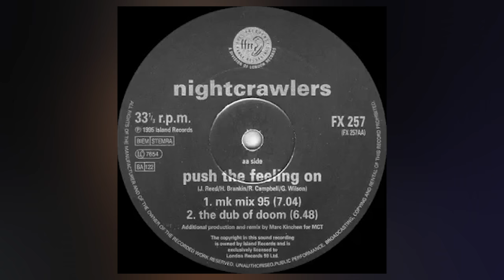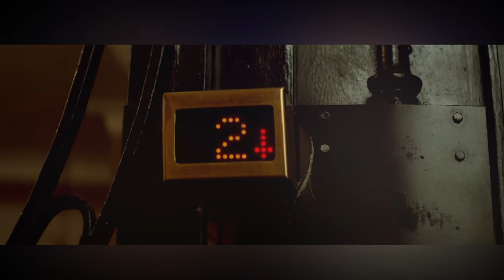MK Interview @ Point Blank London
Marc Kinchen (MK) dropped into Point Blank London to talk creative block, DJ setups and his famous remix techniques.

Point Blank is The Global Music School, with courses in London, Los Angeles and Online. Voted 'Best Electronic Music School' by DJ Mag, learn Ableton or Logic via our online courses or in our state-of-the-art studios in London or LA